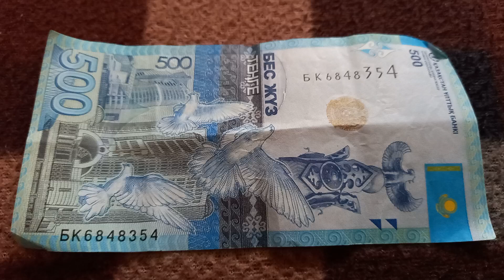Двойная Власть и Двойная Сила - шифр БАНКНОТЫ 500 ТЕНГЕ № серии БК6848354 на байковой поверх 17 Июня